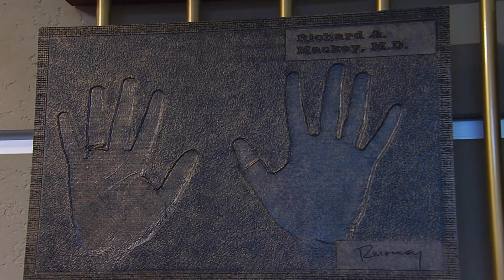Richard Mackey, MD, MBA, FACS Healing Hands Guild Class of 2021 Induction Ceremony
Celebrating Richard Mackey, MD, MBA, FACS's induction into the UM St. Joseph Medical Center's Healing Hands Guild.

The Healing Hands Guild was created to annually honor selected physicians’ personal leadership and dedication to UM St. Joseph Medical Center, as well as achievements in their chosen discipline.

To make a donation in honor of Dr. Mackey or any of our 2021 Healing Hands and Profiles of Compassion honorees,

Filmed on October 19, 2021 with social distancing precautions for an intimate ceremony of friends and family.